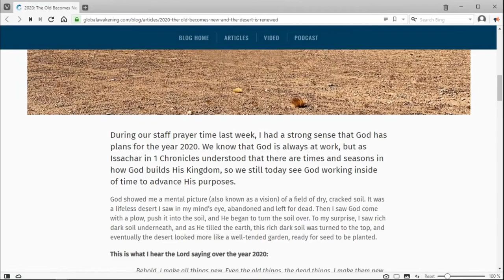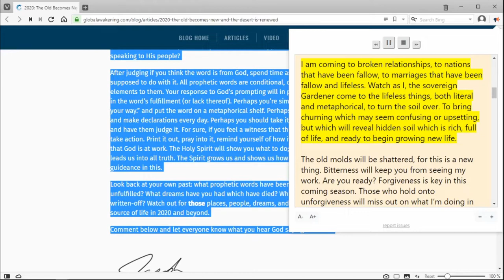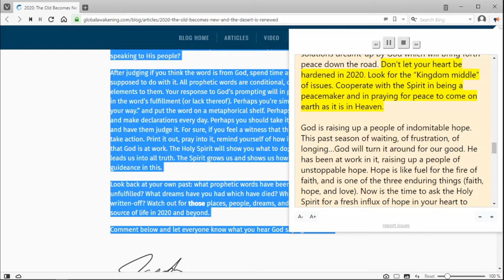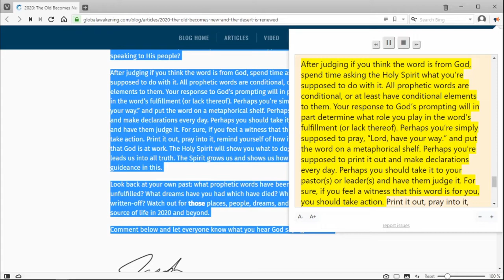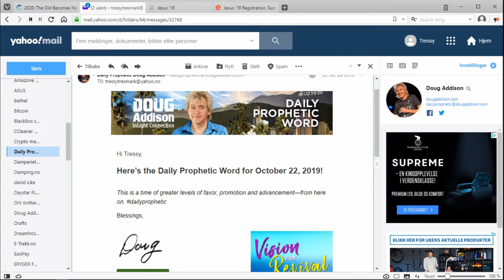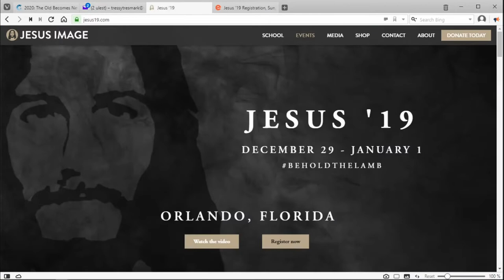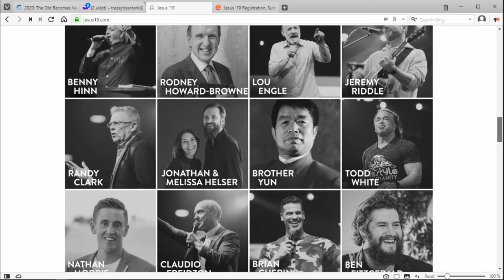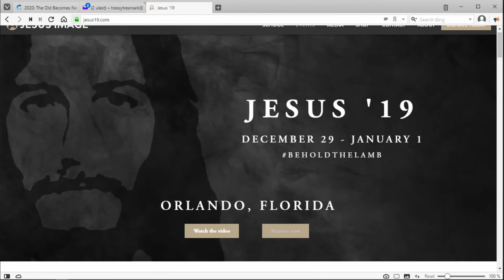2020 Prophecy by Joseph Cotten of Global Awakening - and My Step of Faith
I share the prophetic word written on the blog section at GlobalAwakening.com (Randy Clark's Church). Using a text to speech app.. And I also tell the story of my step of faith by ordering and paying for my Non-refundable entrance fee to "Jesus ' 19" Conference in Orlando, Florida this coming December 2019. I also tell you about a great sign from The Holy Spirit that I will be able to travel there.. (I do not have that kind of money to be able to pay for the trip and hotel...+ food etc etc.. But I trust in GOD...:-)

If you feel called to support me and Norway's Ministries... (Because I will bring back the Fire and anointing to Norway..) And my YouTube Channel, with my "Holy Ghost Hangout" will be greatly affected by this as well.. If you feel called to donate to me, you can do so be giving

The webcamera and usb microphone and headphones etc... I use (Amazon links):

Web-camera: Logitech HD Pro Webcam C920:

Even better webcamera: Logitech C922x Pro Stream Webcam – Full 1080p HD Camera – Background Replacement Technology for YouTube or Twitch Streaming:

Microphone: Blue Yeti USB Microphone - Blackout Edition:

Great bundle: Blue Microphones Yeti Pro USB Microphone Bundle with Tascam TH-02-B Closed-Back Pro Headphones, Mic Suspension w/Boom Scissor Arm Stand, Wind Screen, Screw Thread Adapter and Microfiber Cloth:

Recommended Video lights:
VILTROX VL-162T CRI95+ LED Video Light, Portable Camera Photo Light Panel Dimmable for DSLR Camera Camcorder with Battery, Charger, High Brightness, 3300K-5600K Bi-Color, White Filter and LCD Display:

NEEWER 160 LED CN-160 Dimmable Ultra High Power Panel Digital Camera / Camcorder Video Light, LED Light for Canon, Nikon, Pentax, Panasonic,SONY, Samsung and Olympus Digital SLR Cameras:

Great Christian books (Amazon links):

School of the Miraculous: A Practical Guide to Walking in Daily Miracles

The Essential Guide to Healing: Equipping All Christians to Pray for the Sick:

Stories of Divine Healing: Supernatural Testimonies that Ignite Faith for Your Healing:

Power to Heal Curriculum: 8 Weeks to Activating God's Healing Power in Your Life: